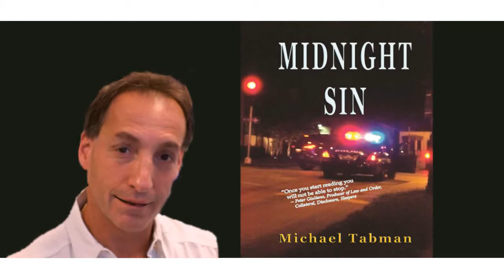Michael Tabman Midnight Sin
Hi, I’m Michael Tabman, author of Midnight Sin. Becoming a cop changes everything you thought you knew about life.  Midnight Sin is an inside look at the dark and mysterious world behind the cop’s badge.  Rookie cop Gary Hollings quickly learns that wrestling street thugs and arresting drug dealers while trying to track down a serial rapist is nowhere near as tough as watching his back from his fellow cops.  He must also fight his inner demons – ones that he never knew he had until he put on that police uniform.
The police world is one of long hours and split-second decisions.  The choices are not always clear.  Midnight Sin is a gritty cop novel that explores the complexities of the cop psyche.  Thanks for listening!